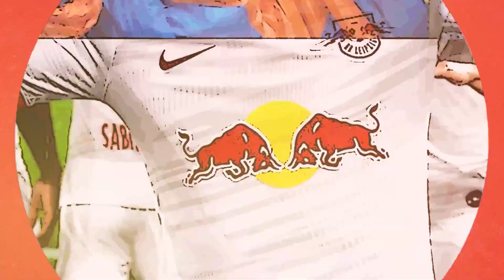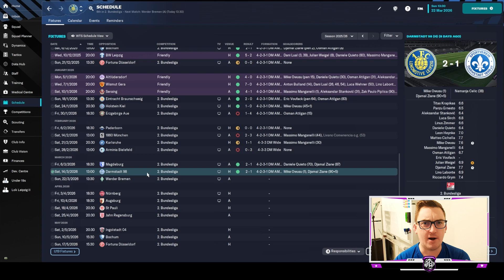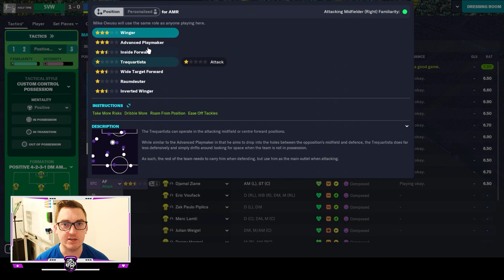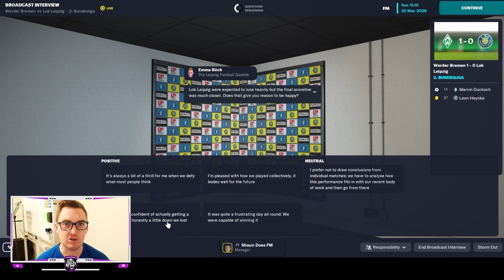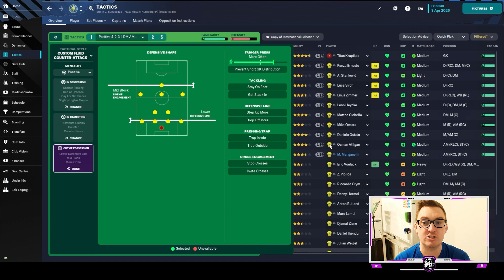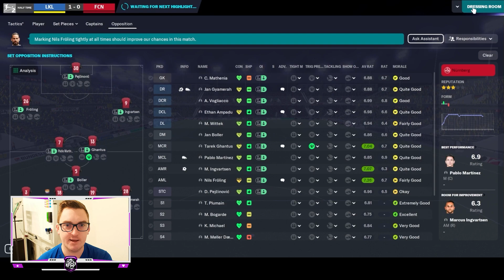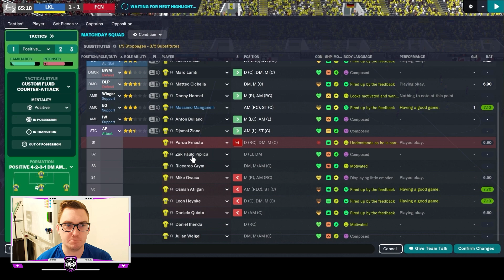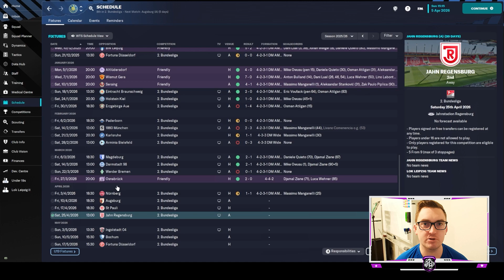TOO MUCH TWEAKING? | LEIPZIG LOKO | Ep 37 | 1. FC Lokomotive Leipzig | FM23 Let’s Play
Get ready for an action-packed episode of the Leipzig Loko, the thrilling Football Manager 2023 Let's Play series featuring 1. FC Lokomotive Leipzig. In this captivating installment, we're on a mission to revive our promotion hopes and showcase our tactical prowess as we face formidable opponents, Werder Bremen and Nurnburg.

Join us as we navigate through intense encounters and strategic adjustments, all aimed at propelling us back into the promotion hunt in the competitive world of football.

In our first match, we go head-to-head against Werder Bremen, a strong team known for their tactical discipline and attacking prowess. Witness the tactical battles unfold, as we implement adjustments to our gameplay, aiming to exploit their weaknesses and secure a crucial victory.

Next, brace yourself for an exhilarating clash with Nurnburg, a formidable opponent with a rich history. As we step onto the pitch, we strive to outplay, outwit, and outscore our rivals, leaving no room for complacency.

But that's not all! In this episode, we also unveil this year's Youth Intake, where promising young talents emerge to join our ranks. Witness the excitement as we assess their potential and nurture the future stars of 1. FC Lokomotive Leipzig.

Can our tactical adjustments and renewed determination turn the tide in our favor? Will our players rise to the occasion and deliver stellar performances? Tune in to find out!

Don't miss the 37th episode of the Leipzig Loko as we make a valiant effort to reignite our promotion hopes, battling it out against Werder Bremen and Nurnburg. Get ready for captivating football, tactical brilliance, and the unveiling of our talented youth prospects. This episode promises to be a thrilling experience for football enthusiasts and devoted FM fans alike!
Come watch me live on Twitch @